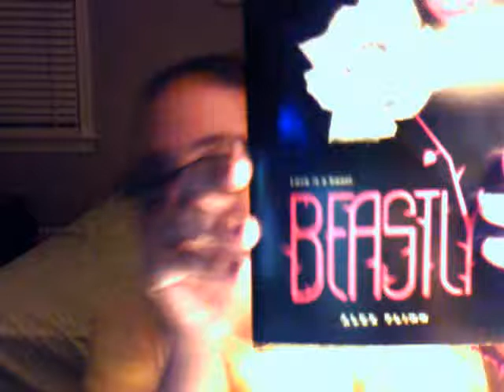Borders Book Haul (3)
I bought these books last week but I just found out I didnt put it up.